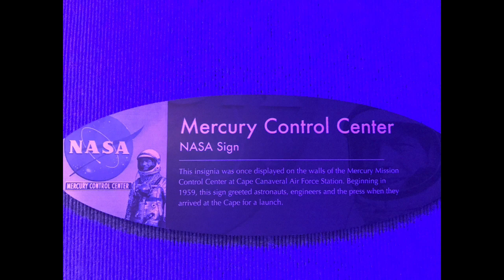2017 Summer Travels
Video Slide Show of my 2017 41-day road trip from Las Vegas to San Antonio to Orlando to Washington DC to NYC to Cleveland to Chicago to Madison to Minneapolis to Kansas City to Oklahoma City to the Texas Panhandle and home.